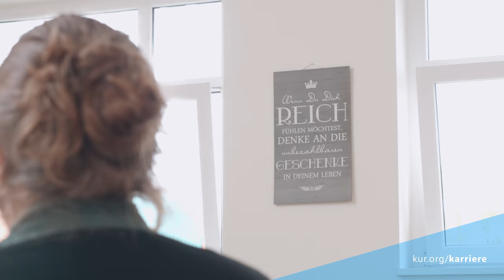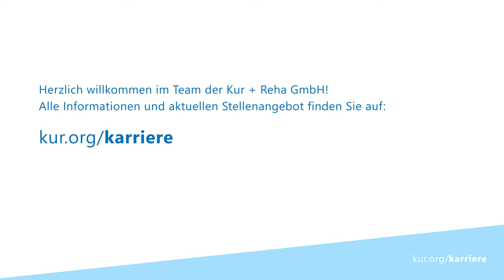Kur + Reha Klinik GmbH: Psychologische Psychotherapeutin (Mutter-Kind-Kur / Vater-Kind-Kur)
Herzlich willkommen im Team der Kur + Reha GmbH!

Dieses Interview wurde in der Rehaklinik Selenter See in Selent geführt. Eine Fachklinik der Kur + Reha Klinik GmbH.

Die Kur + Reha GmbH des Paritätischen Baden-Württemberg hat ihren Sitz in Freiburg im Breisgau. Diese ist mit ihren Tochtergesellschaften eine gemeinnützige Trägerin von sieben Rehakliniken für Mutter und Kind oder Vater und Kind, einer psychosomatischen Fachklinik für Familien, Jugendliche und Erwachsene, einer Fachklinik für Abhängigkeitserkrankungen, einer psychosomatischen Akutklinik mit Reha-Abteilung und einem Medizinischen Versorgungszentrum (MVZ).